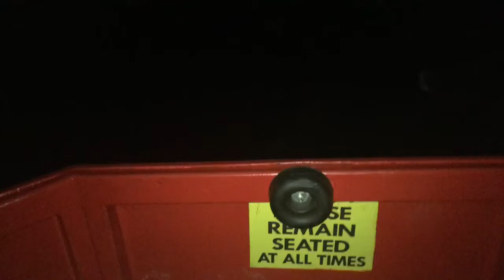SCARIEST HAUNTED HOUSE EVER!!!